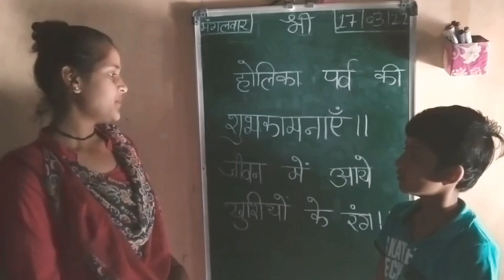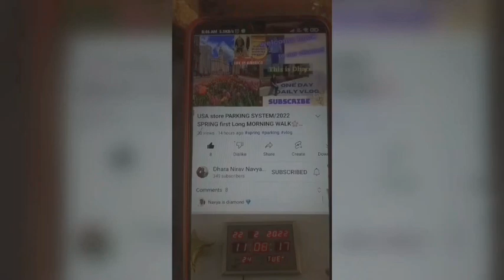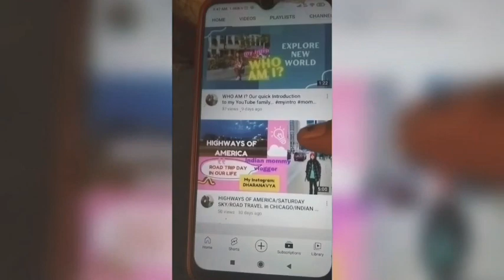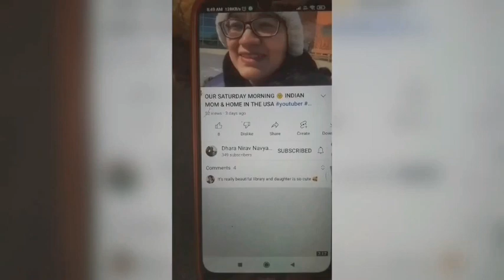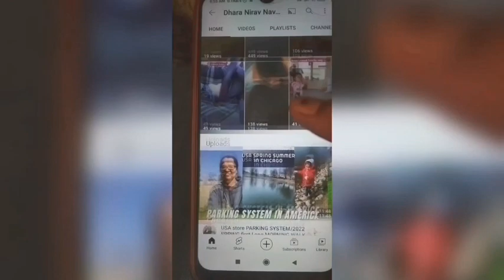Special HoliWishes with My American Sisters Dhara'sVlog Indian Mom and home in America